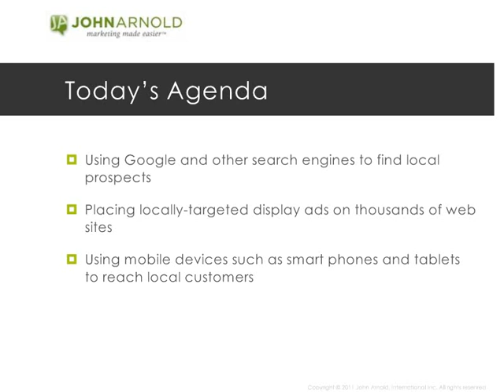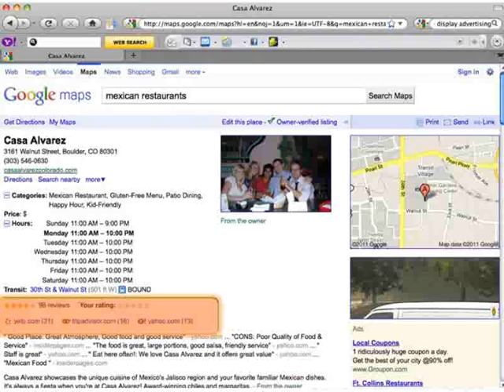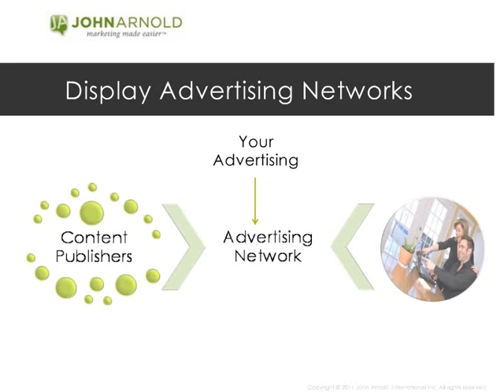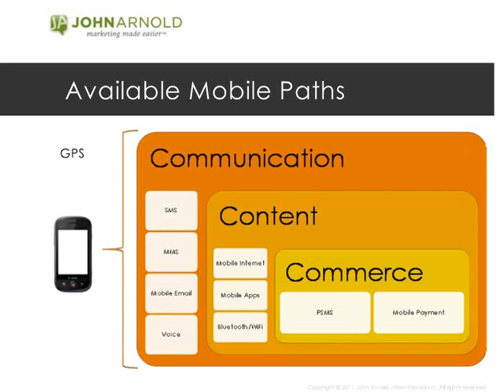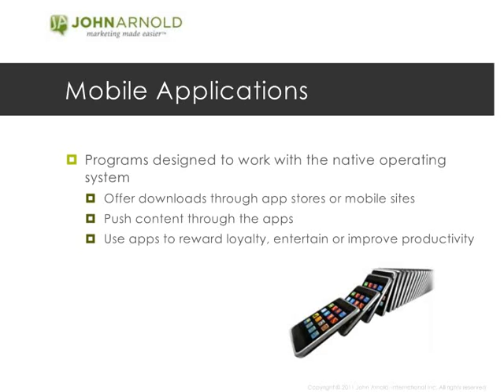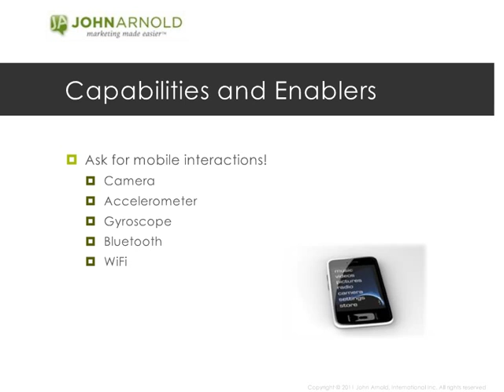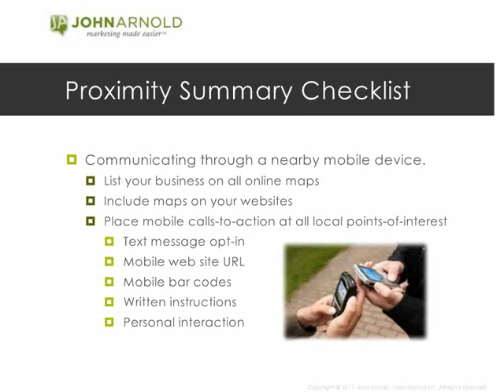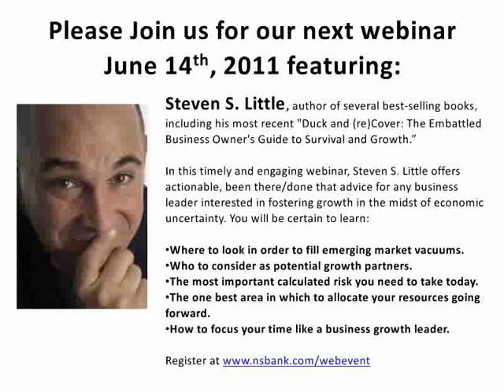Nevada State Bank Webinar with John Arnold - Marketing Locally on the Internet. Watch now!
In this online event, John Arnold will teach you how to target your Internet marketing efforts to prospects and customers in your area. He will show you the tips and tools that are available to make local marketing on the Internet cost-effective and easy. Arnold also describes how platforms like Google, Facebook and direct marketing can help target relevant consumers in your business area. Marketing locally on the Internet gives small business an advantage that didn't exist 20 years ago, giving them the opportunity to compete with larger, national companies on a local level.

Nevada State Bank has been in the business of helping small business grow in Nevada for over 50 years. We make it a priority to understand your business and strive to give our clients the best business banking experience possible. Whether you are looking for your first business loan to start the business of your dreams or need some financial advice, Nevada State Bank is your resource. Come visit one of our eight business centers across Nevada today to learn why so many small businesses bank with us!